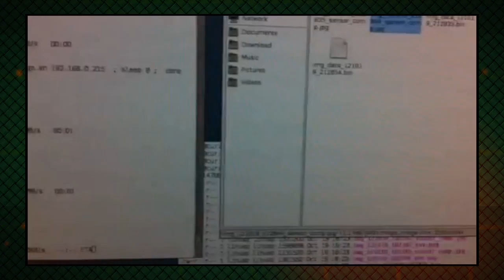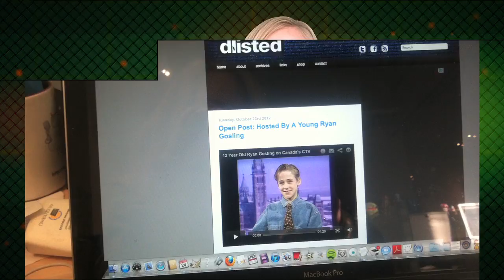Record Your Boring Life With This Wearable Camera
Annie explores the pros and cons of Memoto, the world's smallest wearable camera. It snaps a picture every 30 seconds, creating a visual log of your life. The question is, would you really want to?